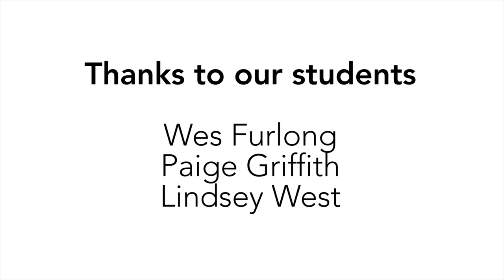Why the University of Montana School of Law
Current University of Montana School of Law students briefly discuss why they enjoy being part of UMSL.